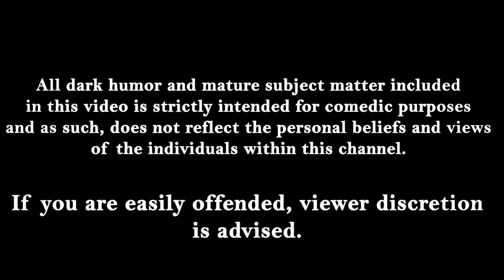BROCADE Discusses PlayStation Showcase & DC FanDome | BROCAST Episode #1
Welcome to the first episode of BROCAST, our podcast where we discuss games, movies and everything in between. We hope you enjoy the show! ^-^

Created and owned by AdhesiveWombat